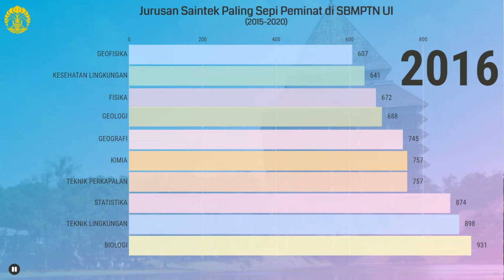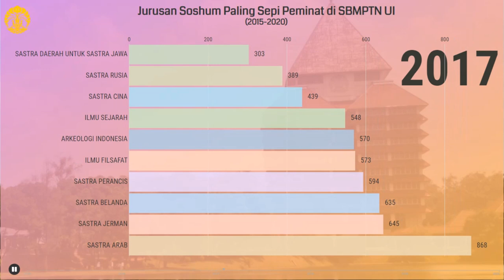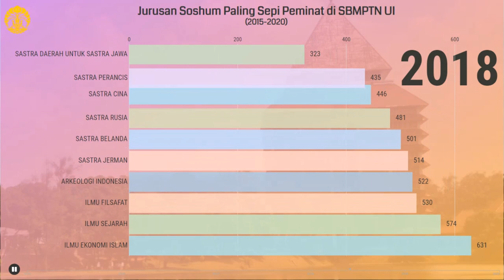Jurusan Paling Sepi Peminat di UI Melalui Jalur SBMPTN 2015 2020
Video di atas adalah info singkat mengenai 20 jurusan paling sepi peminat di UI melalui jalur SBMPTN. Dengan rincian masing-masing 10 jurusan Saintek dan 10 jurusan Soshum.

Semoga info singkat di atas bisa bermanfaat. Khususnya buat kalian yang berminat untuk masuk UI melalui jalur SBMPTN di tahun 2021 ini.